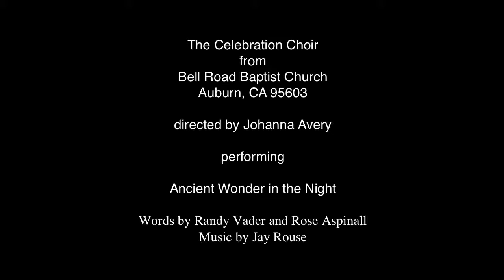Ancient Wonder in the Night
The Celebration Choir
from

directed by Johanna Avery

performing

Words by Randy Vader and Rose Aspinall